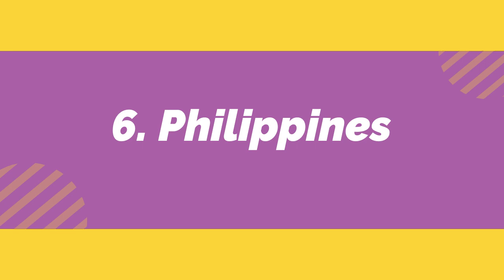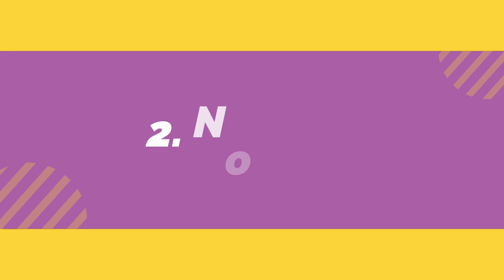Top 10 countries with longest coastline || Indian coastline facts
Few surprising countries in top 10 list as being small nations they occupied in top 10 ...watch out